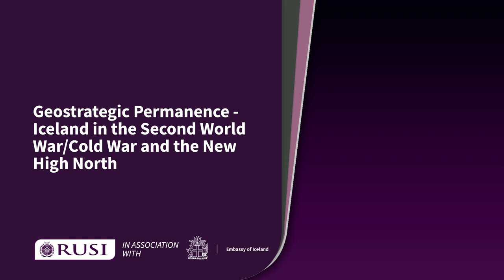His Excellency Guðni Th. Jóhannesson, President of Iceland, on the Arctic and High North Security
His Excellency Guðni Th. Jóhannesson, President of Iceland, delivers opening remarks at RUSI's seminar 'Geostrategic Permanence - Iceland in the Second World War / Cold War and the New High North' in association with the Embassy of Iceland.

A half-day event, in association with the Embassy of Iceland, exploring the history and strategic relevance of Iceland and the Arctic to geopolitics today.

Due to its strategic location in the High North, Iceland played an important role in both the Second World War and Cold War. British forces occupied Iceland on 10 May 1940, on the day Winston Churchill became wartime Prime Minister. They were mostly replaced by United States forces in 1941, following agreement between Reykjavík and Washington.

US forces were subsequently stationed in Iceland through the Cold War, as the country was a prime geographical location for surveillance of the Soviet Fleet in the North Atlantic. Following Russia‘s invasion of Ukraine in February 2022, as well as changing circumstances in the region due to climate change, security in the High North has once again regained prominence.

Recorded on 27 February 2024 at RUSI, 61 Whitehall, London, SW1A 2ET